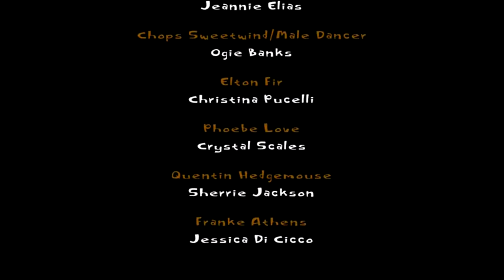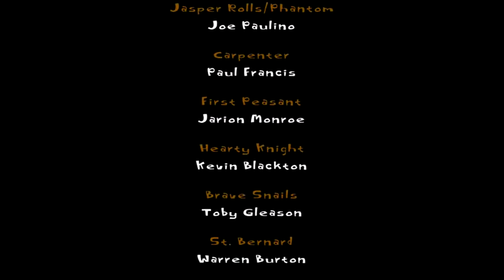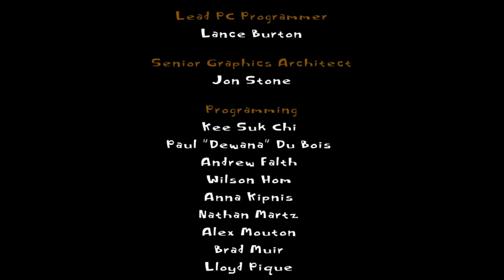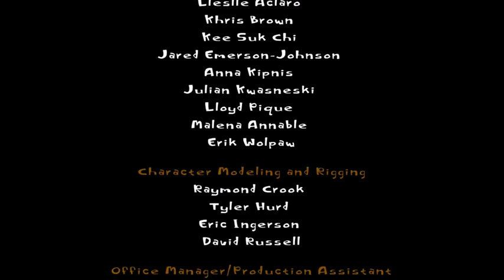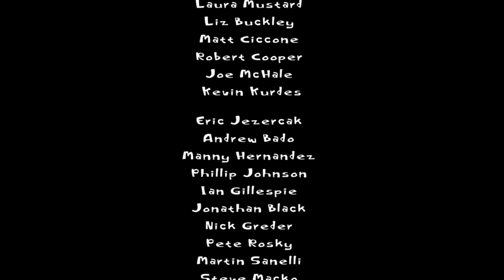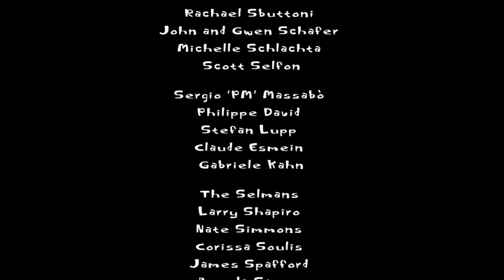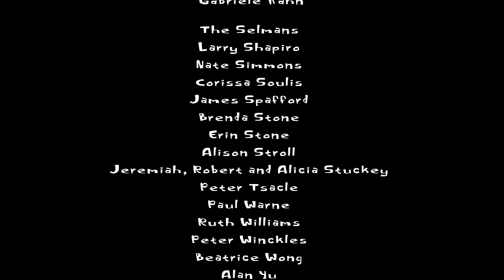Psychonauts - 41 Credits